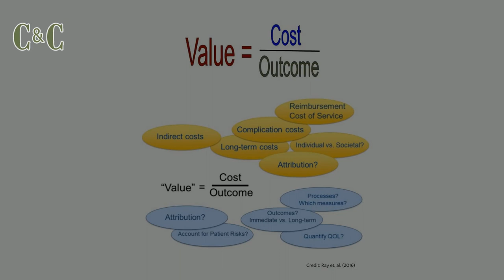Brazil is incorporating new health technologies in the health system. What is the main challenge?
Finding the Value of new health technologies in Brazil. Two approaches are possible … Is Value-based pricing better than Fair Pricing?